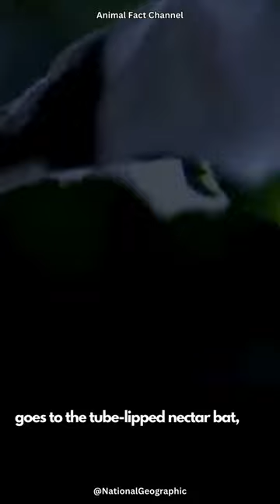Exploring the Longest Tongues in the Animal Kingdom 👅👅